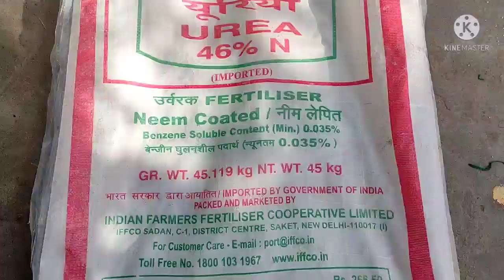6 August 2021